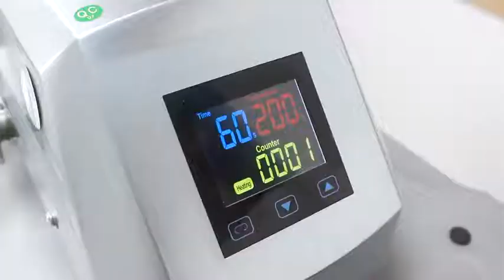Reusable Mask with Customized Logo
Reusable mask made with cotton fabric for logo printing. Great for corporate gifting.